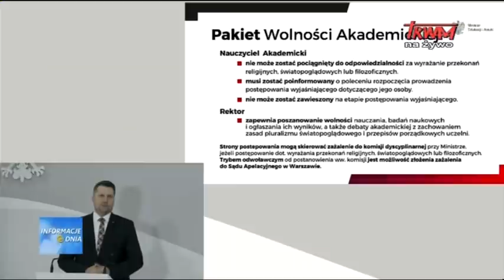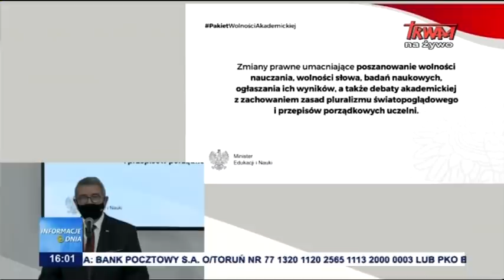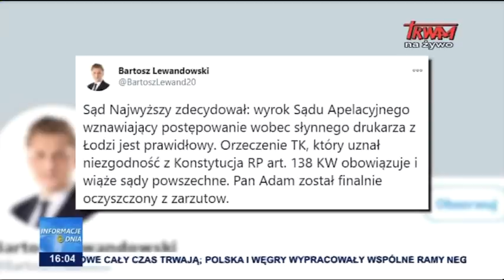Informacje Dnia 09.12.2020 [16.00]